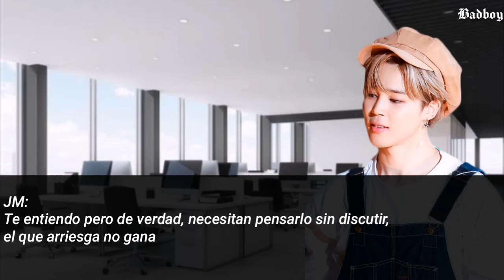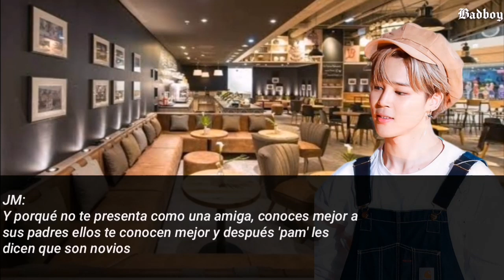Imagina con Taehyung "No te metas con la chica del jefe"[Cap.0]{Badboy}